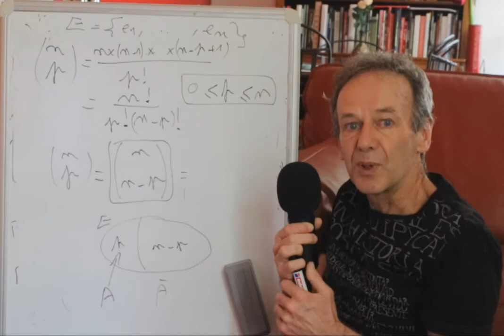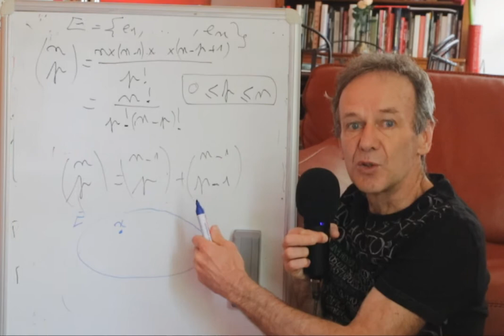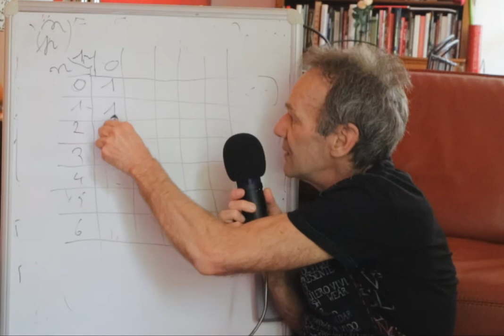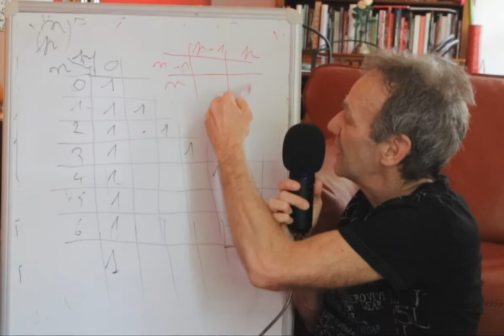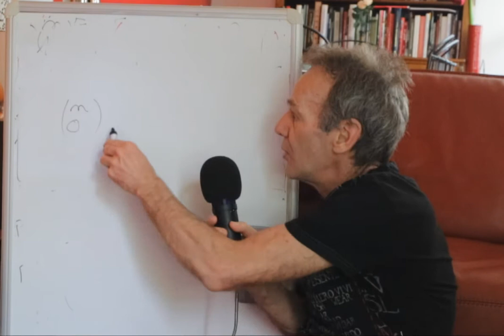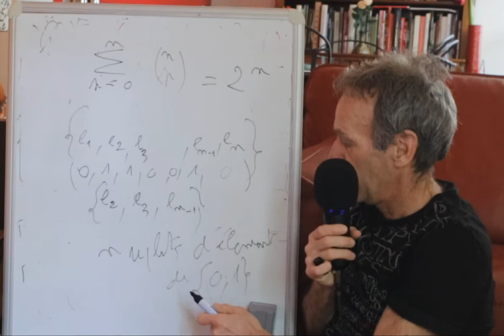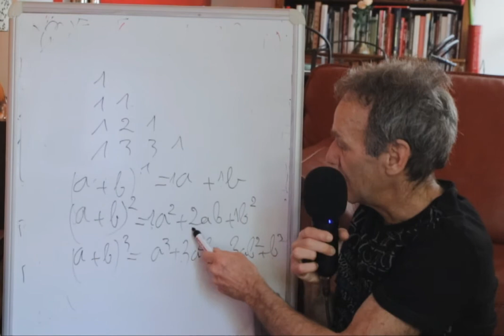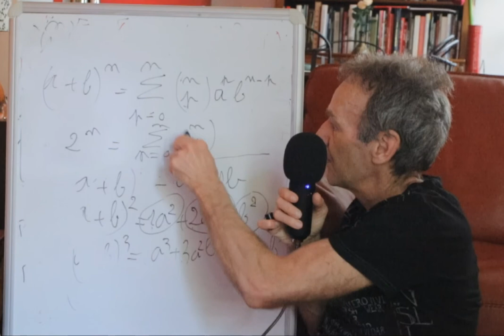Spé Maths au lycée #84 propriétés démontrées de p parmi n , triangle de Pascal , somme des p parmi n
Spé Maths au lycée #84 dénombrement #2 propriétés démontrées de p parmi n , triangle de Pascal , somme des p parmi n égale 2^n

Nouveaux programmes de spécialité mathématiques en première (à partir de septembre 2019) et terminale  (à partir de septembre 2020) qui correspondent plus ou moins à l’enseignement obligatoire pour les anciennes première S et terminale S.

AU SUJET DE CE CYCLE DE VIDÉOS:
Ces vidéos ont pour objectif d'aborder quelques chapitres de la spécialité maths en première ( 4 heures par semaine ) et en terminale ( 6 heures par semaine ).